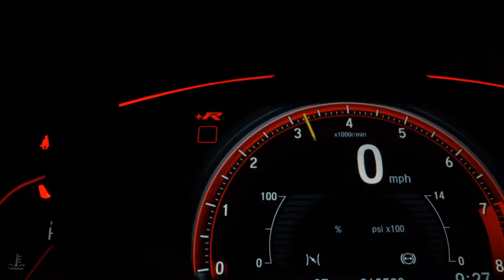HYUNDAI HB20 - 2016 - Franca/SP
"Veículo impecável, completo e com garantia - Sem detalhes - Aceitamos troca - Seu crédito aprovado na hora e entrada facilitada no cartão de crédito, venha conferir! / Av.

Veículo: HYUNDAI / HB20 1.0 COMFORT 12V
Ano: 2016/2016
Combustível: FLEX
Portas: 4 PORTAS
Câmbio: Manual
Cor: PRATA
KM: 97.443

✅ Alarme
✅ Ar Condicionado
✅ Banco Com Regulagem de Altura
✅ Desembaçador Traseiro
✅ Direção Hidráulica
✅ Encosto de Cabeça Traseiro
✅ Freio ABS
✅ Rádio
✅ Retrovisores Elétricos
✅ Travas Elétricas
✅ Vidros Elétricos
✅ Volante com Regulagem de Altura
✅ Limpador Traseiro
✅ Trio Elétrico
✅ Entrada USB